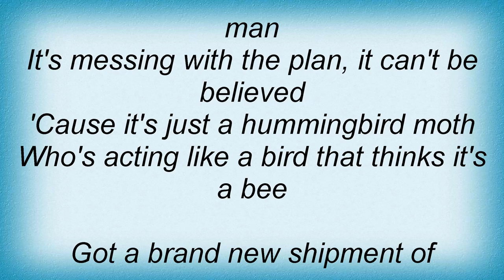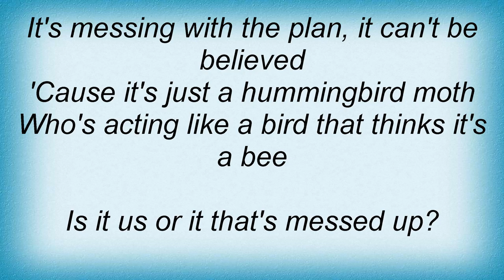They Might Be Giants - Bee Of The Bird Of The Moth Lyrics